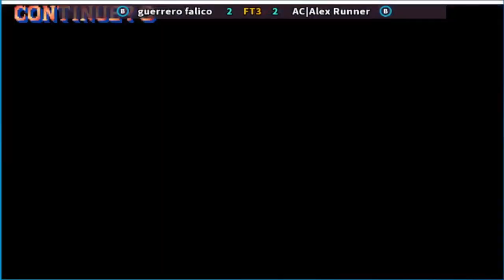Street Fighter II' - Champion Edition guerrero falico vs AC|Alex Runner